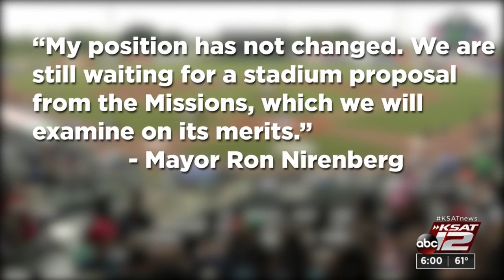Could Triple-A baseball be done in San Antonio?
According to a report by Baseball America, Major League Baseball has a drastic proposal that will reshape the minor league baseball system.